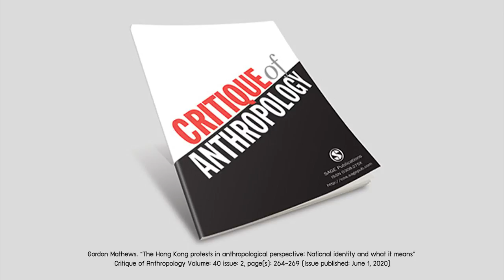มานุษยวิทยามองชาติ อัตลักษณ์ ฮ่องกง | หมายเหตุประเพทไทย EP.345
หมายเหตุประเพทไทยสัปดาห์นี้ ติณณภพจ์ สินสมบูรณ์ทอง และภาวิน มาลัยวงศ์ ชวนมองขบวนประท้วงที่ฮ่องกงผ่านบทความของนักมานุษยวิทยา Gordon Mathews หัวข้อ “The Hong Kong protests in anthropological perspective: National identity and what it means” โดยมองผ่านการประกอบสร้างอัตลักษณ์ “ความเป็นคนฮ่องกง” ซึ่งมีความหลากหลายทางเชื้อชาติ วัฒนธรรม แต่สร้างสำนึกร่วมกันผ่าน “National Belonging” ที่ผู้คนเกิดสำนึกพลเมืองต้องการปกป้องพื้นที่การเมืองและเศรษฐกิจแบบเสรี พร้อมเทียบขบวนเคลื่อนไหวของเยาวชนคนรุ่นใหม่ในสังคมไทย